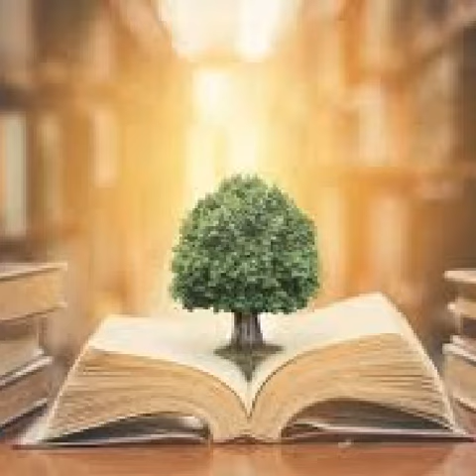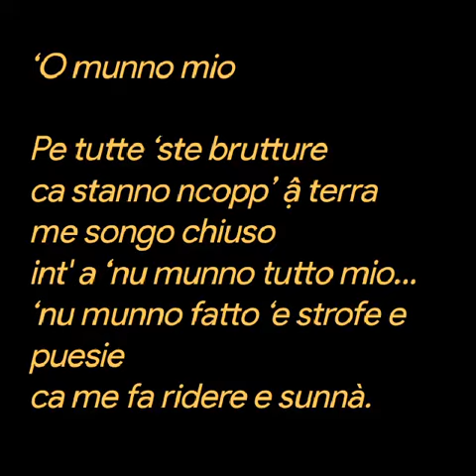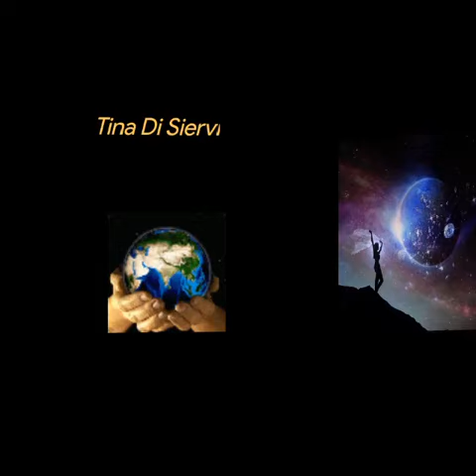Tina Di Siervi ❤️‘O munno mio ❤️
Poesia :
‘O munno mio

Pe tutte ‘ste brutture
ca stanno ncopp’ ậ terra
me songo chiuso
int' a ‘nu munno tutto mio…
‘nu munno fatto ‘e strofe e puesie
ca me fa ridere e sunnà.
D’ ‘e ccose ca succereno ogni ghiuorno
so’ stanca e nun ce voglio cchiù penzà.
Parlo d'ammore, ‘e morte o ‘e fantasia
pecché v'imbarazzate…
mamma mia!
Nun so’ pensiere vuoste,
songo ‘e mieie.
Si pure vuie tenissve ‘stu sfogo
fusseve cchiù semplice e cchiu bbuone
pecché ‘na penna nun fa male
comme ‘e pparole